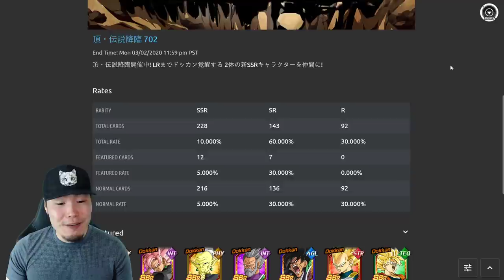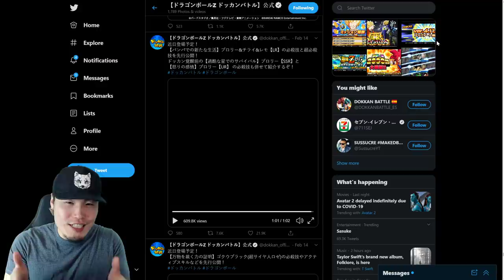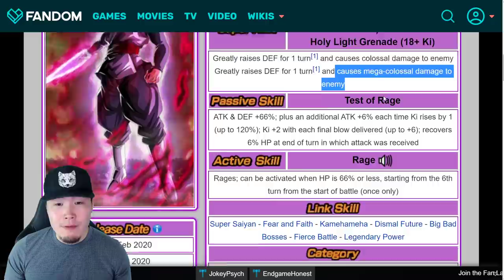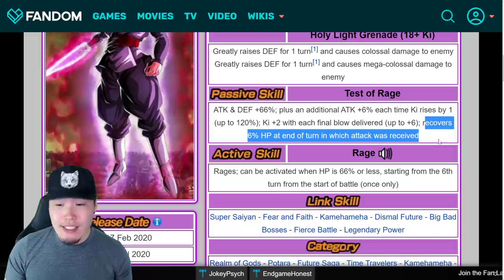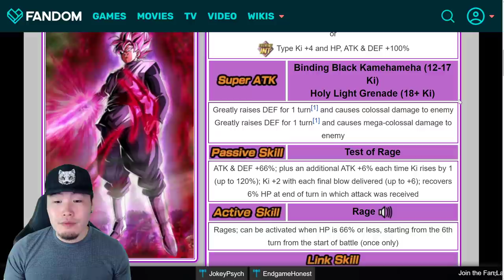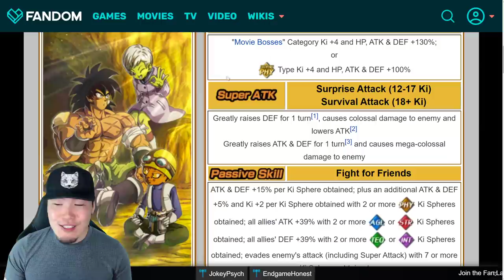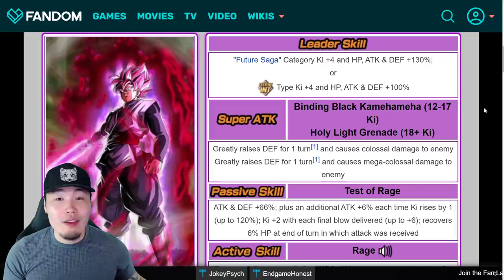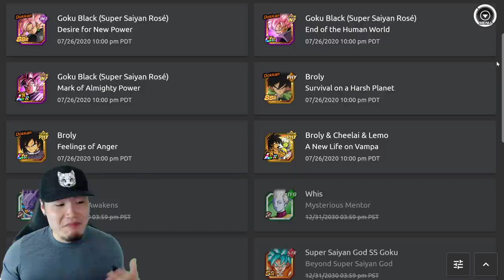GLOBAL DATA DOWNLOAD! LR Rosé + LR Broly & Cheelai & Lemo ARE COMING! | DBZ Dokkan Battle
Here's everything you need to know about the most recent Data Download on Global!